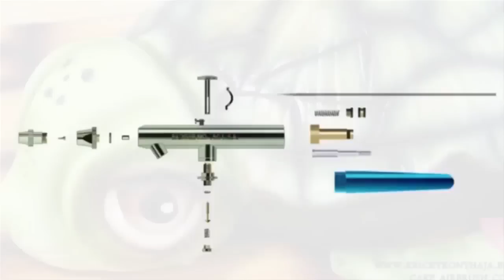Kricky Cakes Decoration: Airbrushed Amazing Spiderman Cake tutorial HD